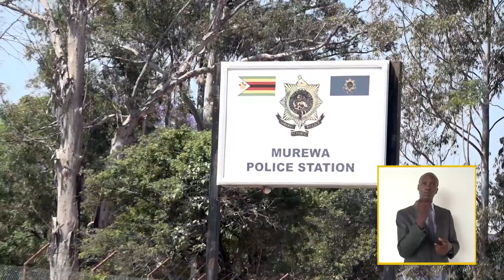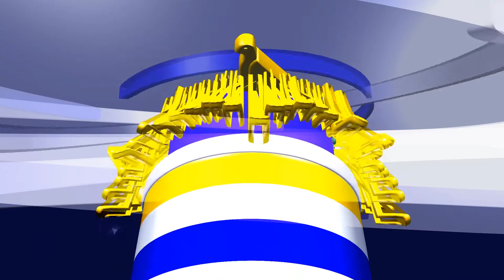ZRP CRIME WATCH S08E13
ZRP POLICING FOR PEACE,ECONOMIC RECOVERY AND PROSPERITY IN THE SECOND REPUBLIC.